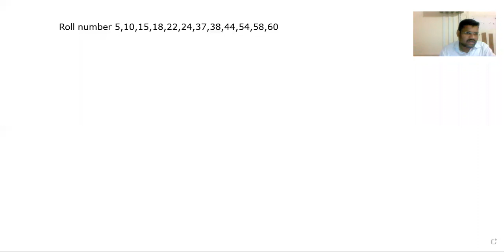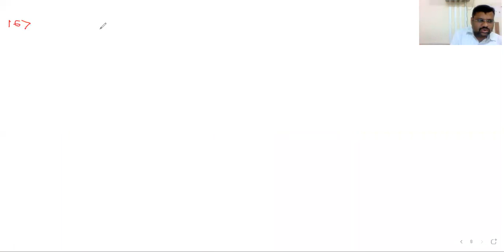Basic Example on Derivative of standard fuction